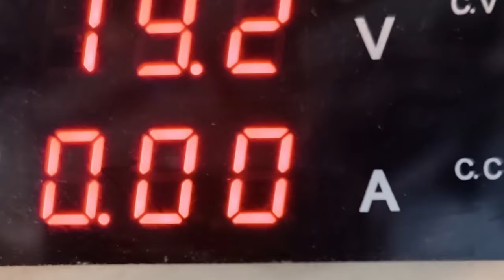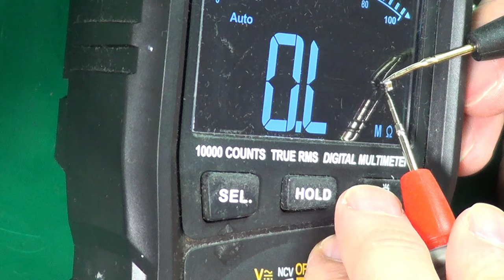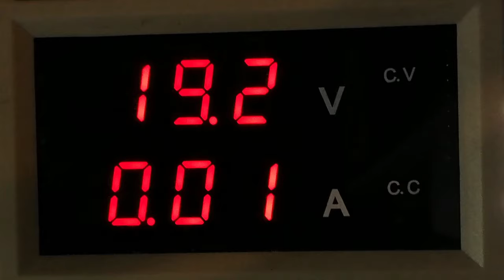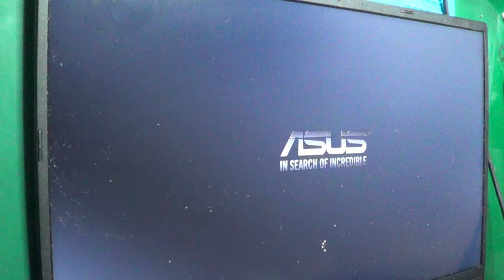Próba zwarciowa bez termowizji.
Zwarcie na płycie głównej laptopa - naprawa bez kamery termowizyjnej!
Jak zlokalizować zwarcie na płycie głównej za pomocą izopropanolu i zasilacza serwisowego. Wiadomo - kamera termowizyjna jest pomocna i ułatwia pracę - ale bez niej też można wykonywać próby zwarciowe i lokalizować uszkodzenia!
Zobacz jak to zrobić!
Przykład częstej usterki - od początku - diagnoza, pomiary, przez próbę zwarciową, wymianę elementu, do sprawdzenie  działania!

Masz problem ze zwarciem na płycie głównej laptopa, ale nie posiadasz kamery termowizyjnej? Nie martw się! W tym filmie pokażę Ci, jak zdiagnozować i naprawić usterkę bez tego drogiego narzędzia.

Zobaczysz, jak:

    ✅ Zdiagnozować zwarcie na płycie głównej
    ✅ Używać izopropanolu do lokalizacji zwarcia
    ✅ Dokonać pomiarów napięcia i rezystancji
    ✅ Wymienić uszkodzony element

Zobacz także:
Asus Vivobook - szybka naprawa zasilania
WYMIANA KLAWISZA w laptopie - różne modele, poradnik
Pasta termoprzewodząca w laptopach - najlepsza metoda nakładania, porównanie sposobów.
CZYSZCZENIE CHŁODZENIA i wymiana PASTY TERMOPRZEWODZĄCEJ w laptopa Acer Aspire V3 371
CZYSZCZENIE CHŁODZENIA i wymiany pasty TERMOPRZEWODZĄCEJ na przykładzie laptopa Dell
CZYSZCZENIE SOCZEWKI napędu DVD, CD w laptopie